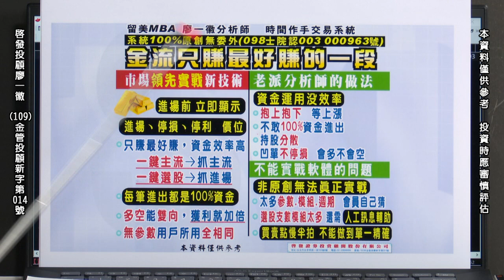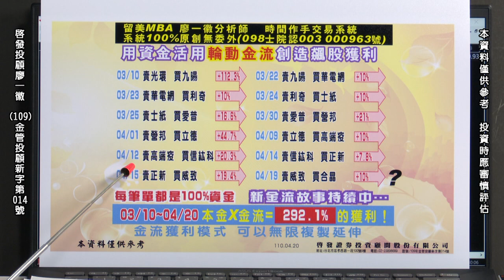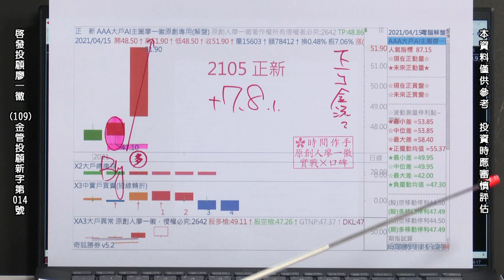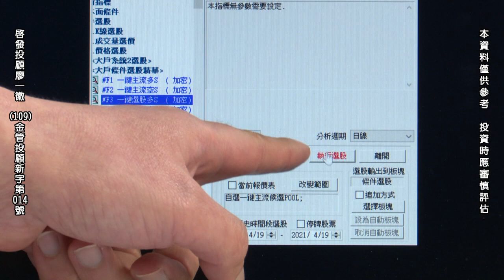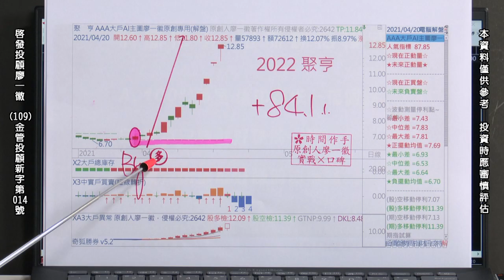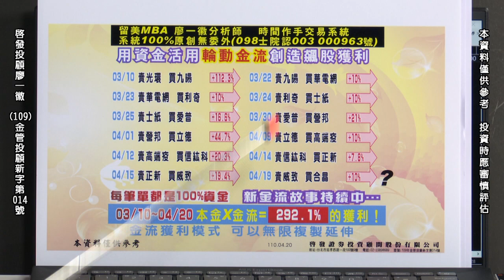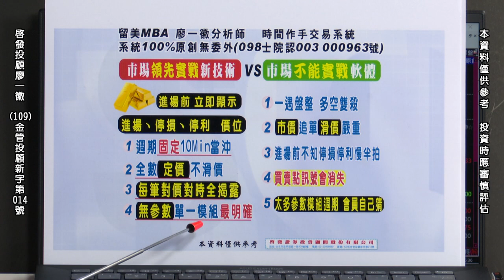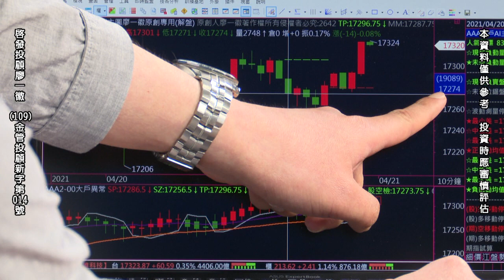20210420 2300 廖一徽 時間作手